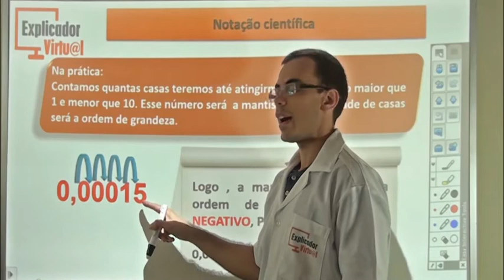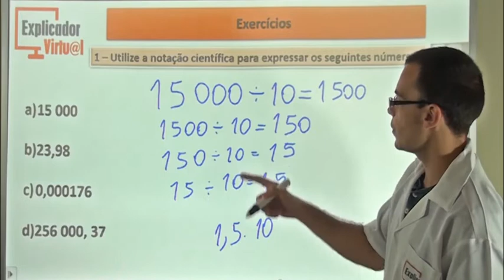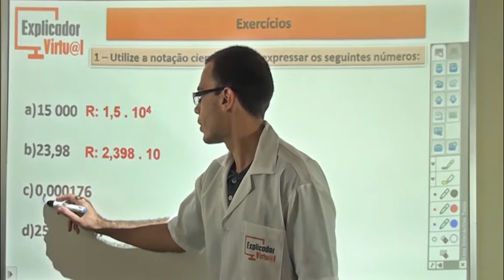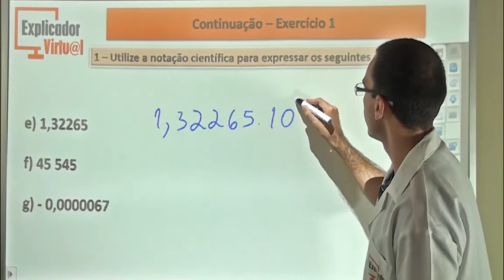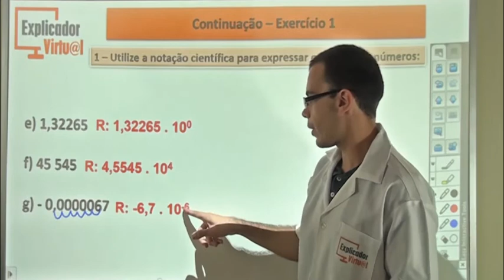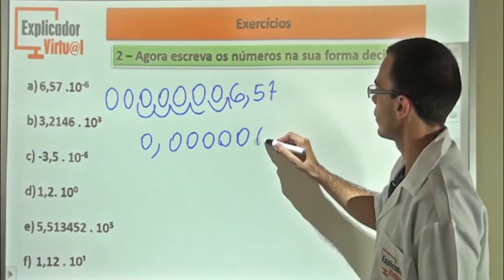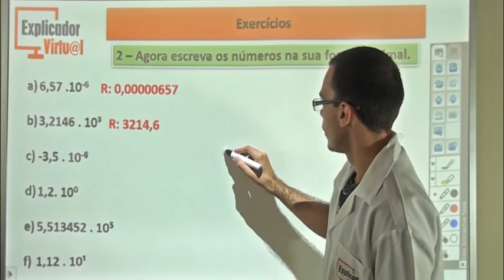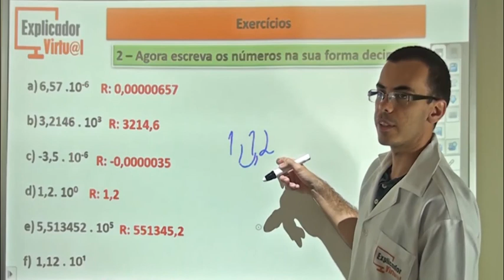Notação Científica - Matemática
Descrição da Aula:

Matéria: Matemática

Assunto: Notação Científica; Exemplos.

Professor: Igor

Aula: 69

Ano: 7º